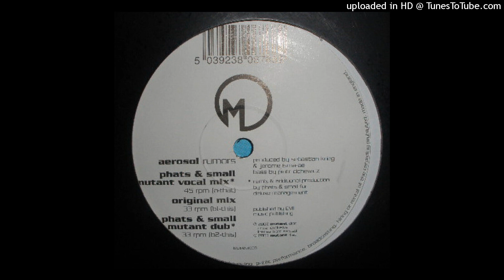Aerosol - Rumours (Phats & Small Dub)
Aerosol - Rumours
Label: Mutant Disc - MUTANT 003
Format: Vinyl, 12"
Country: UK
Released: 2003
Style: House, Disco